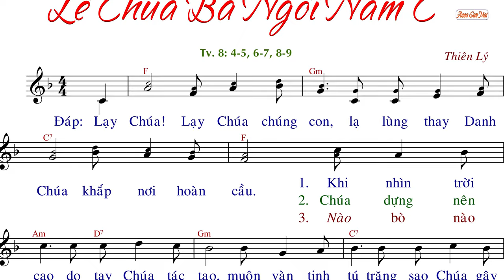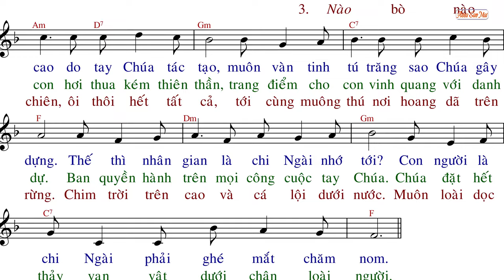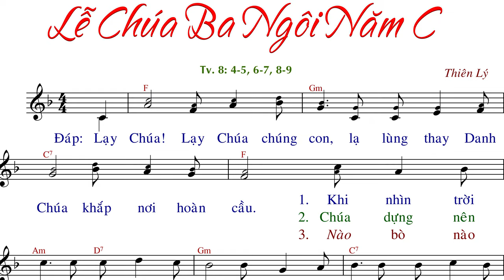Lễ Chúa Ba Ngôi Năm C (tập hát 2022) - Thiên Lý - Anna Sao Mai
Imprimatur:
Link File nhạc đính kèm:
- File Sheet nhạc(font 14px):
- File  trình chiếu (Slide)
  .PPT:
  .PDF: